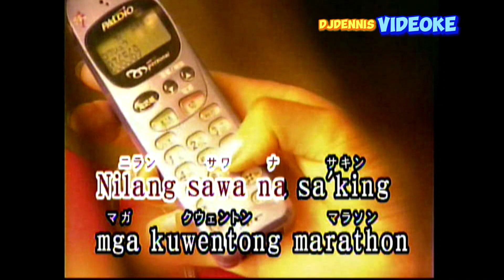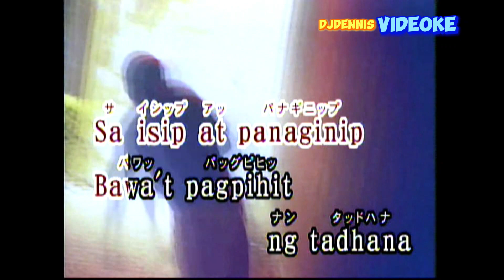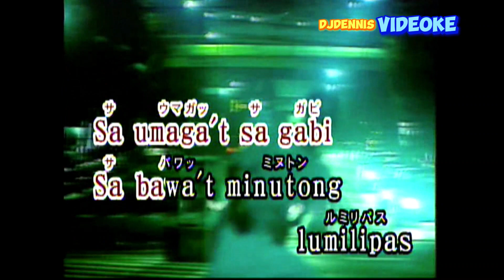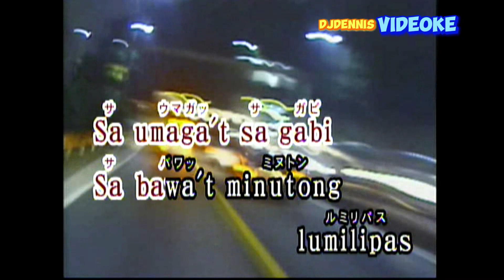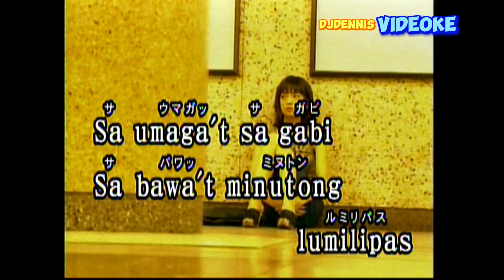Hinahanap Hanap Kita - Regine V Videoke